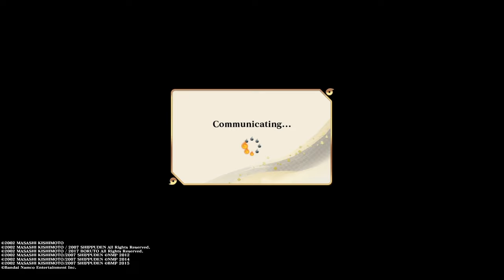Naruto x Boruto Ultimate Ninja Storm Connections: Ranked Online Matches (Part 4)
This one is filled with people leaving the matches early. In other words, they raged or just couldn’t quit so they had to exit the game